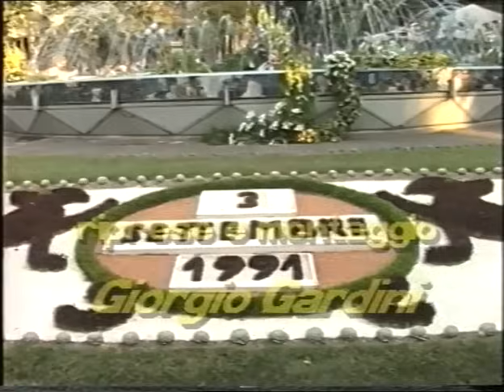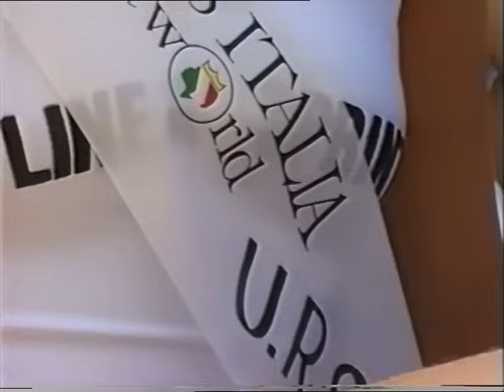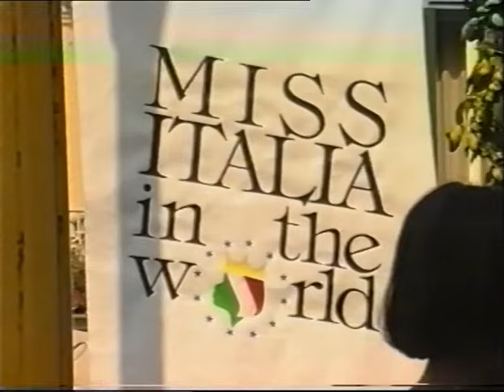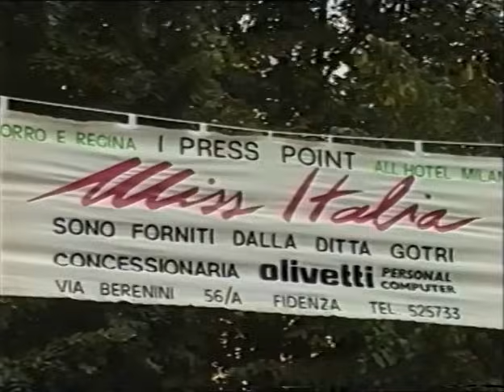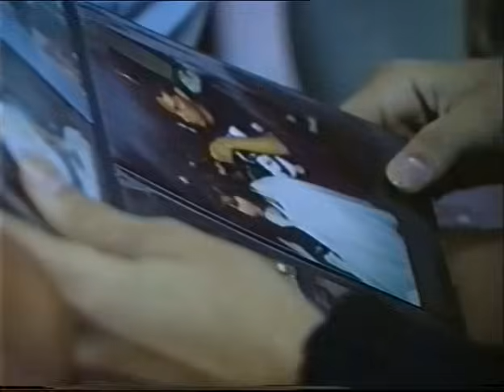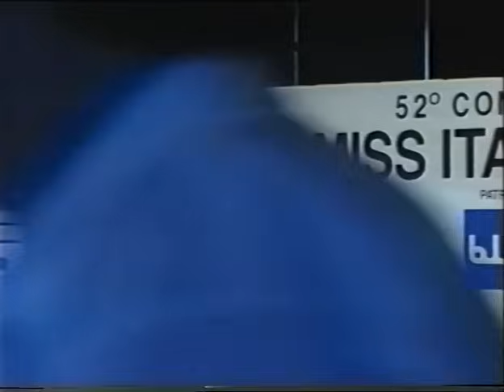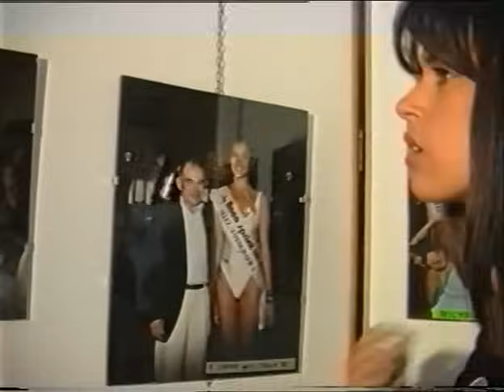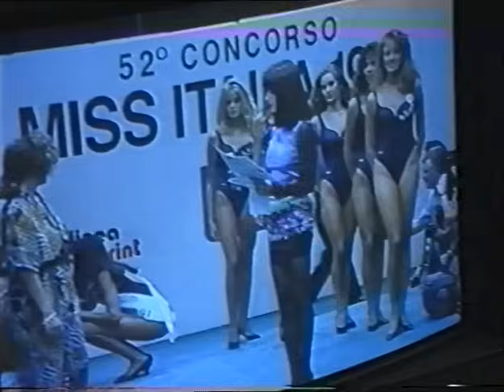Alain Delon premia Miss Italia 1991 a Salsomaggiore